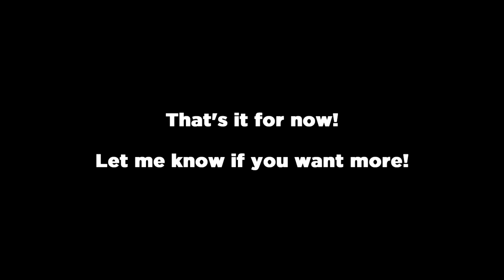REC IT ROBLOX COLLECTION #1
A collection of weird (and maybe cringy) videos i made on Rec It Roblox game